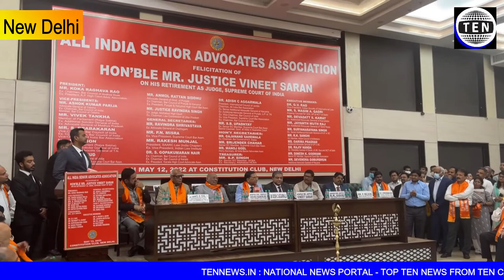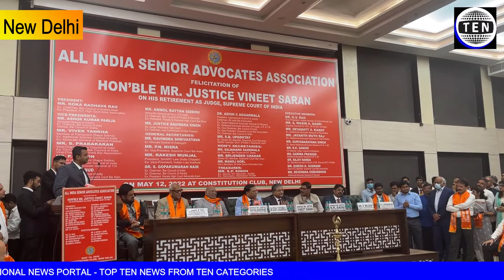All India Senior Advocates Association felicitates Mr. Justice Vineet Saran | Dr Adish C Aggarwala